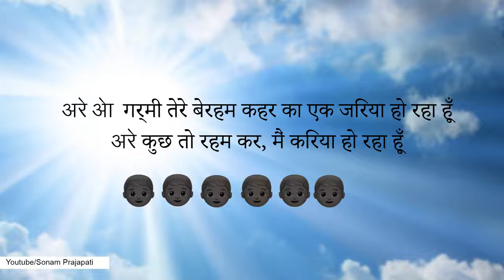New Whatsap status video